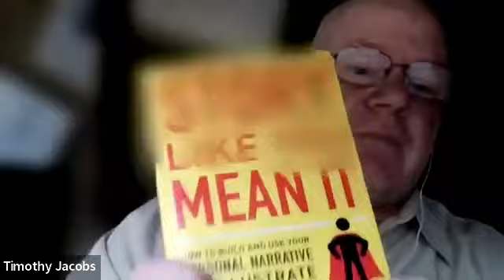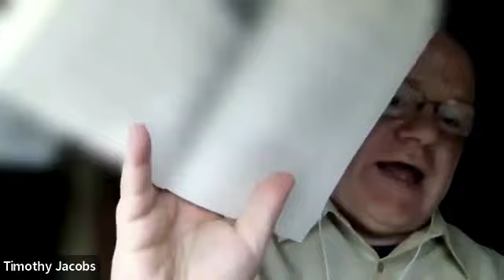POWER HOUR HOSTED BY TIM JACOBS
The Outlier Project is a unique membership community for professional development (personal development IS professional development) and is for anyone who believes success is found by showing up differently.  We are fond of saying, “anyone can be ordinary”.  A special focus of The Outlier Project is to develop leaders who believe that companies and individuals alike succeed or fail based on the quality of the teams they build and the relationships they invest in.  We call this having a “People Over Everything” mindset.

Our community is designed to:
Mobilize expertise from the best minds in corporations, the military and professional sports
Give back
Be a catalyst for ideas and action
Support professional development through thought-provoking unique content
Facilitate the sharing of best practices
Be an inviting place for making life-changing connections
Serve as a trusted private community where members can openly discuss critical business issues.
 Join us at TheOutlierProject.co